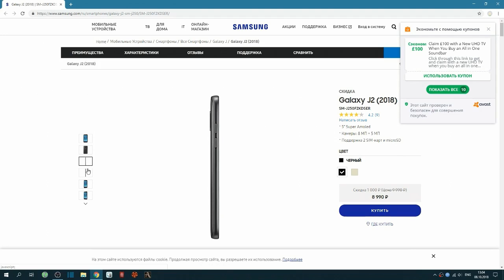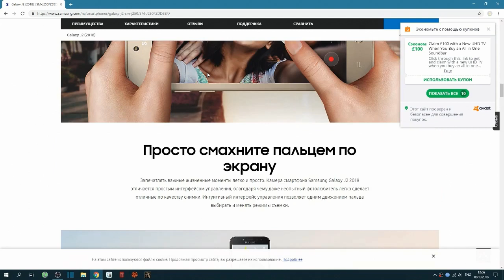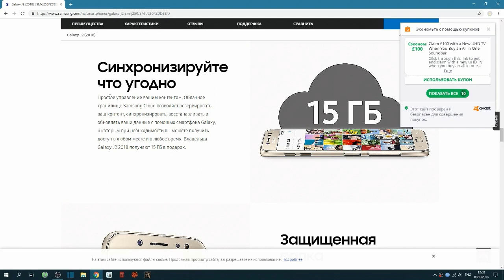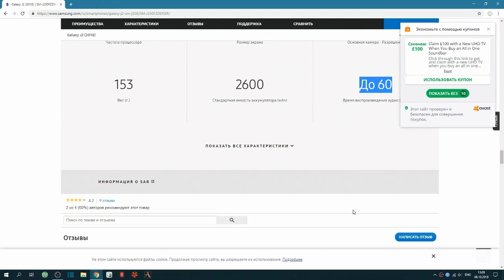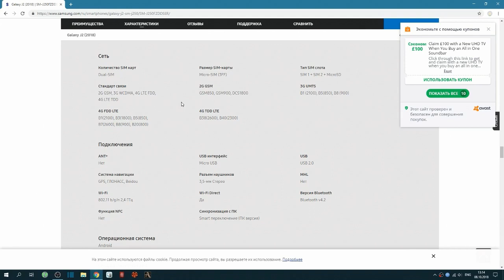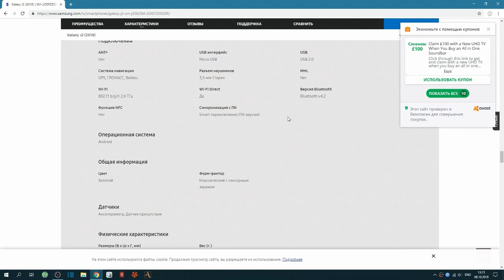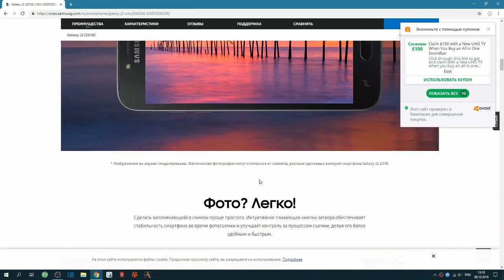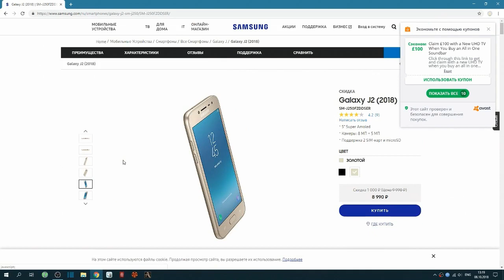Samsung Galaxy J2 (2018) - НАДО БРАТЬ!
Надо брать смартфон, работает 10 часов при серфинге интернетов!